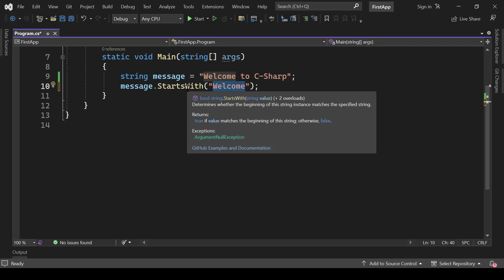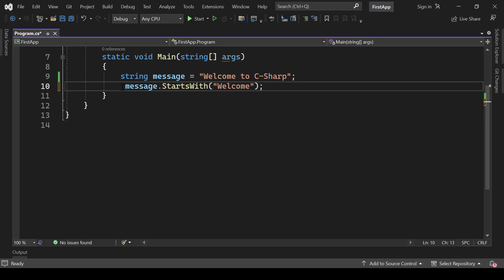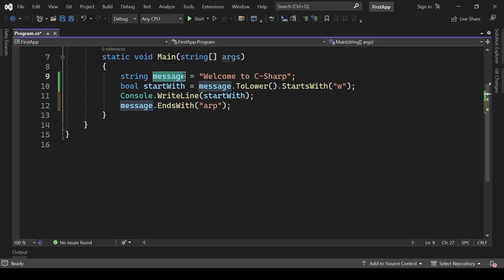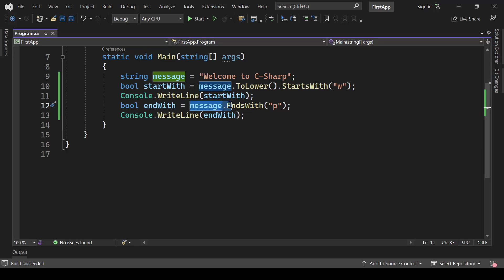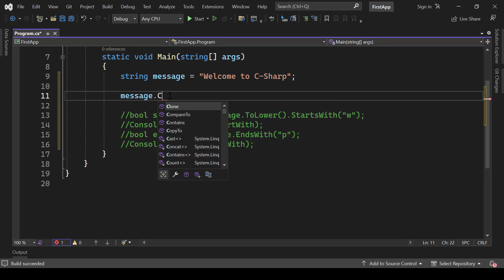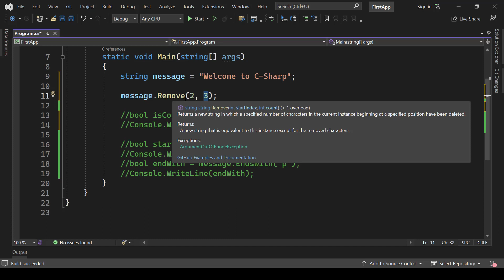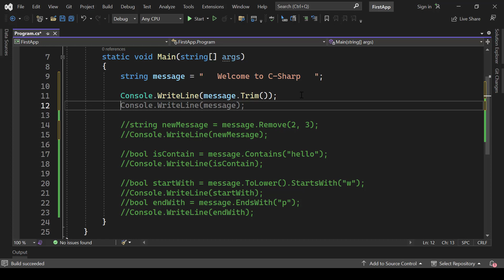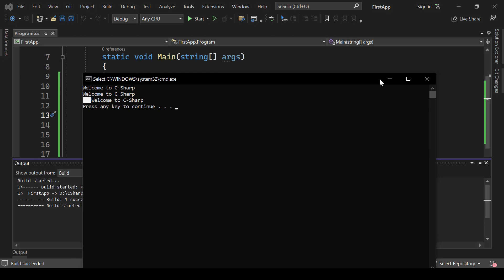دورة لغة سي شارب : Part 51 - Working With Strings Part3